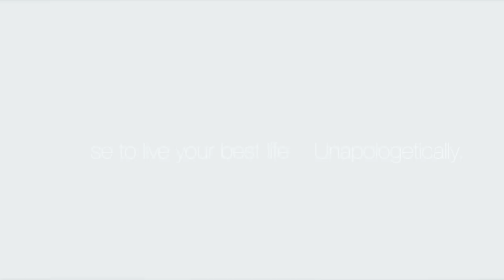MY EXPERIENCE AS A PHARMACEUTICAL SALES REP ~ CHIT CHAT GRWM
In todays video we do some talking about Pharmaceutical Sales and what its REALLY like to be a Pharmaceutical Sales Rep. I also forgot to put the items used in the video so I am placing them below for reference:

NARS NATURAL RADIANT LONGWEAR FOUNDATION Color CADIZ
THE BROWGAL Convertible Brow Duo
LAURA GELLER NEW YORK Real Deal Concealer
URBAN DECAY All Nighter Long-Lasting Makeup Setting Spray

I really hope you enjoy todays video! Have a good night!

XOXO
▹ FILMED & EDITED BY KRISTYN
EDITING ▹
‣Final Cut Pro X
Camera ▹